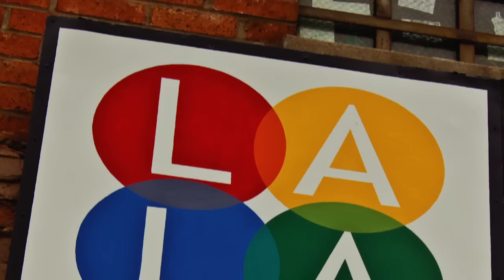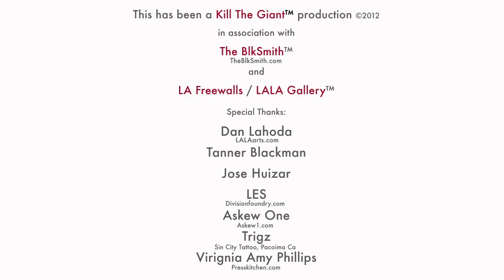LA Freewalls Part 1 (LA Freewalls Inside - LALAGallery) By Kill The Giant™ ©2012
This is part 1 of our on going Documentary on the LA Freewalls Project.

This segment highlights the night of the grand opening of the
LALA Gallery and the exhibit "LA FREEWALLS INSIDE"
The LALA Gallery is located at 1335 Willow St. 2nd Floor LA, CA 90013

LALAARTS.COM

With the help of Dan Lahoda, many of the artists in the area and around the world, we will continue to show more aspects of this community Art initiative.

Co-Production Credit: The Blksmith™ - Theblksmith.com

Special Thanks to everyone involved especially Dan Lahoda and David Smith.
This "Series" could not been done without you.